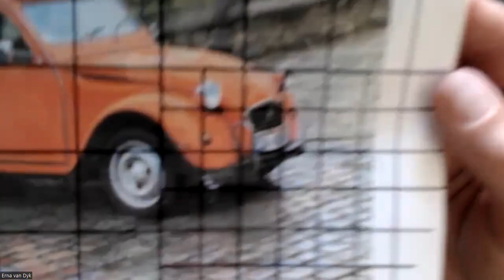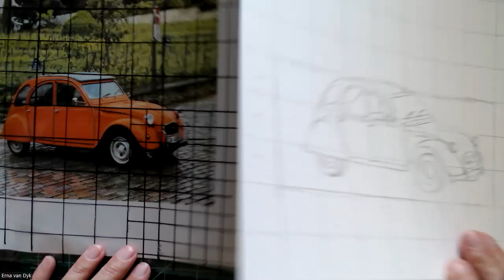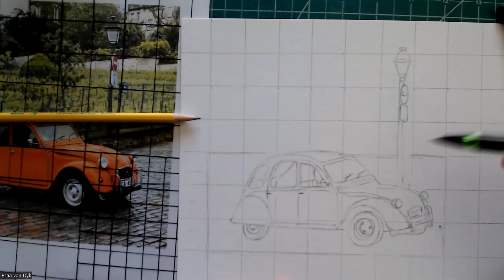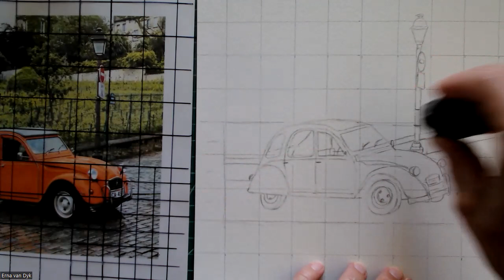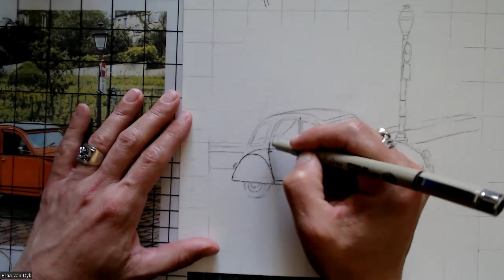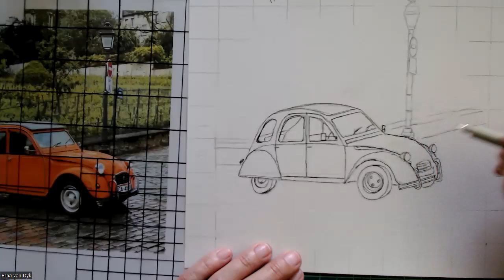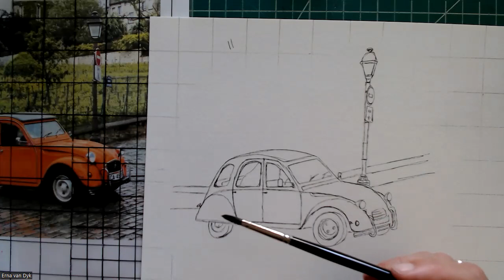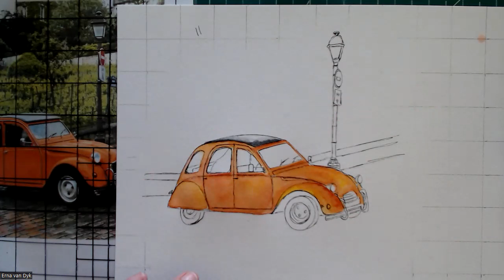Drawing and painting an orange car tutorial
In this video I will show you how to draw from a reference photo using the grid method. It is a very easy method to use and can help you so much with perspective.

I like to use this method with the plastic sheet protector because it is reusable.
Head over to my blog so I can explain more.

SUPPLIES:
Sheet protector
Sharpie
Ruler
Pencil
Thin permanent pen
white eraser
kneaded eraser
Watercolor Paper
Round
Brushes
Watercolor Paint
Cup of Water
Towel